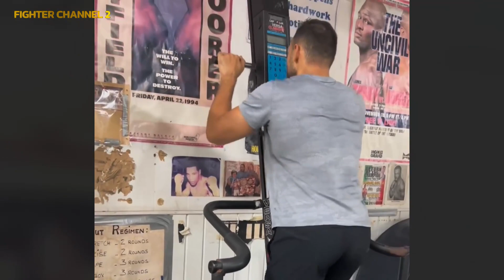Keith Thurman training for Tim Tszyu. TRAINING CAMP | HIGHLIGHTS HD BOXING (2024)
Приватбанк -    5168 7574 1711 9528